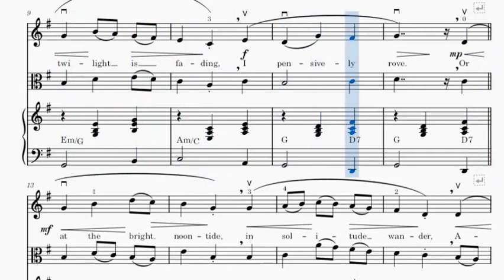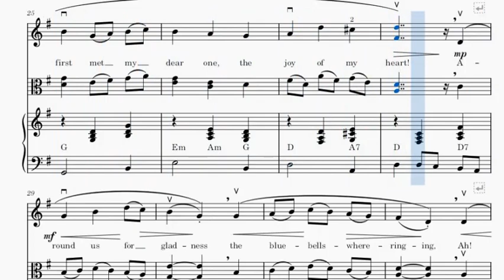The Ash Grove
Traditional Welsh Folk Song in G major for violin, viola and piano.

Credits to original transcriber.